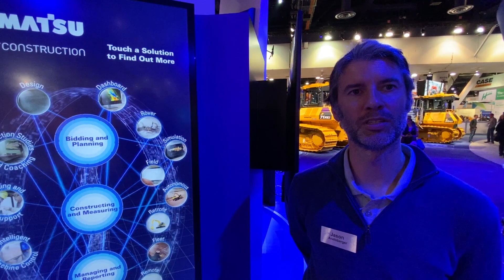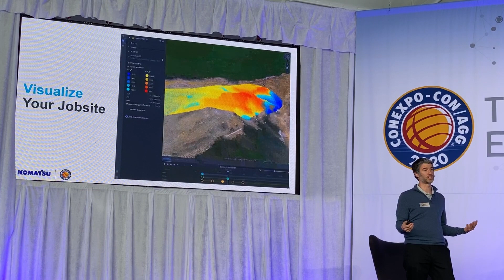Komatsu Smart Construction overview - CONEXPO 2020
An overview of Komatsu's Smart Construction technology. Technology continues to enable industries to accelerate innovation, it has revealed opportunities and potential in construction that were not possible just a few years ago. Now, our industry is on the cusp of rapid change and innovation - where advanced automation and integrated technologies intersect to maximize optimization.